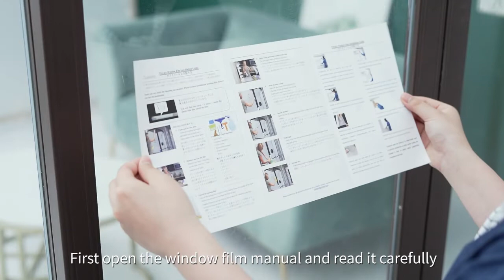Window film installation. How to apply window film? 5 Steps.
Don’t worry about how to apply window film. It's easy.
Applying window film only needs 5 steps. You can install window film by yourself.

Product in video:
US Amazon
CA Amazon

privacy window film
window film privacy
window privacy film